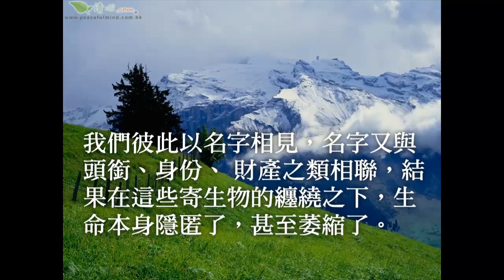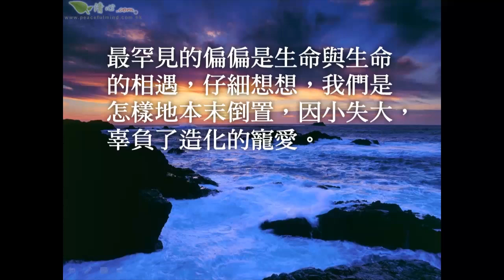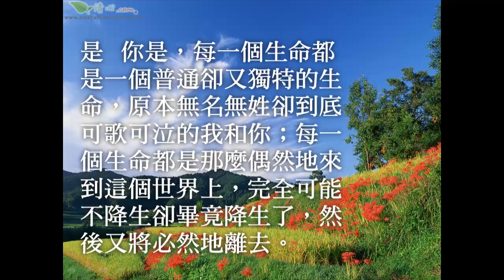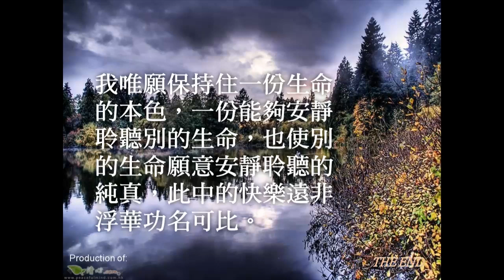生命本來沒有名字